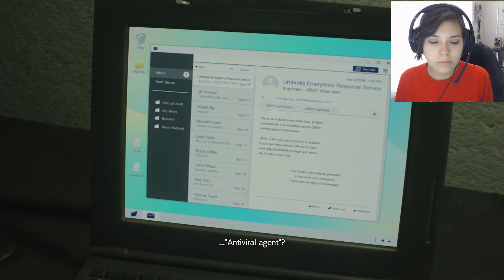SAVING SHERRY | Resident Evil 2 Remake (Claire) Walkthrough Gameplay Part 7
Hey guys! In this episode we finally reach Sherry and face G aka William...again.